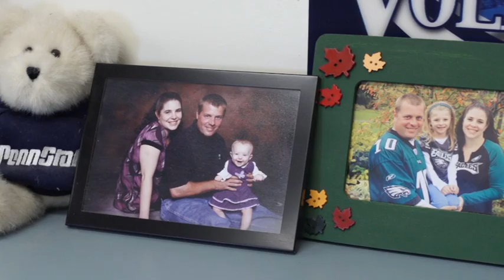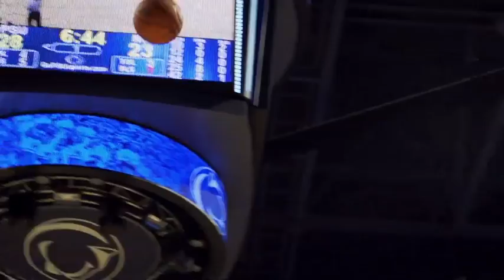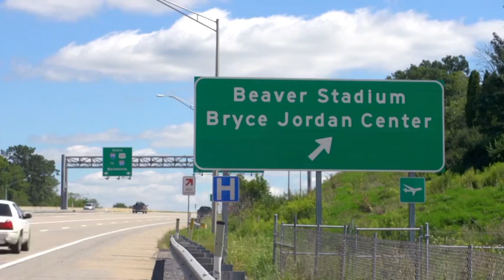Courtside with Coquese (2015 - Episode 4)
Go Courtside with the Penn State Lady Lion Basketball team. "Courtside with Coquese" takes viewers on an all-access tour of the Lady Lion program including road trips, locker room access, feature stories, game highlights and player interviews.